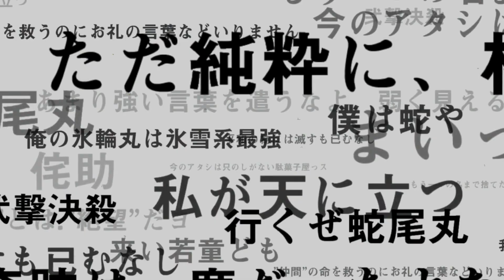Red Dead Redemption 2 - Catching and Delivering Legendary Lake Sturgeon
Strange Vid...